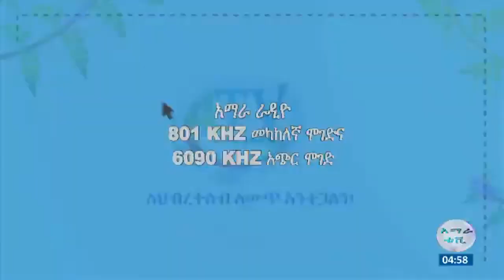የፋሲል ከነማና ሀድያ ሆሳዕናን ጨዋታ ስፖንሰር ያድርጉ።